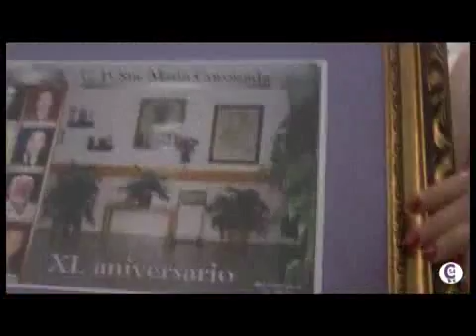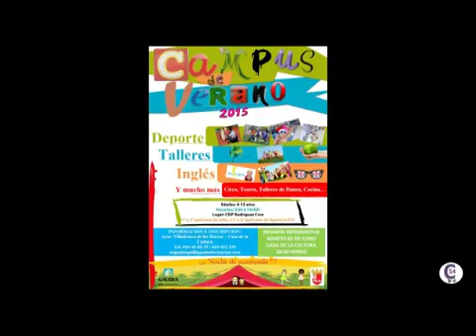INFORMATIVO 2 JUNTIO 2015